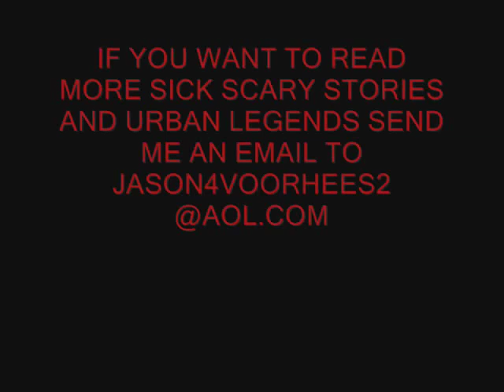SCARY STORY THE THING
THE THING
Ted Martin and Sam Miller were good friends. They spent a
lot of time together. On this particular night they were
sitting on a fence near the post office talking about one
thing and another. There was a field of turnips across the
road. Suddenly they saw something crawl out of the field
and stand up. It looked like a man, but in the dark it was
hard to tell for sure. Then it was gone. But soon it
appeared again. It walked halfway across the road, then it
turned around and went back into the field. Then it came
out a third time and started toward them. By now Ted and
Tom were scared, and they started running. But when they
finally stopped, they decided they were being foolish. They
weren't sure what has scared them. So they decided to go
back and get a better look. Pretty soon they saw it, for it
was coming to meet them. It was wearing black pants, a
white shirt, and black suspenders. Sam said, "I'm going to
try to touch it. Then we'll know if it's real." He walked
up to it and peered into its face. It had bright
penetrating eyes sunk deep in its head. It looked like a
skeleton. Ted took one look and screamed, and again he and
Sam ran, but this time the skeleton followed them. When
they got to Ted's house they stood in the doorway and
watched it. It stayed out in the road for a while. Then it
disappeared. A year later Ted got sick and died. Toward the
end, Sam sat up with him every night. The night Ted died,
Sam said he looked just like the skeleton.